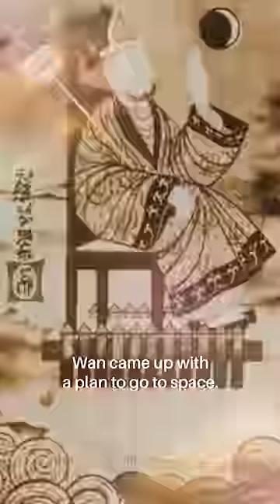The Crazy Story of the World's First "Astronaut"